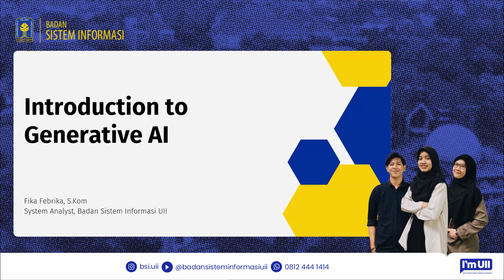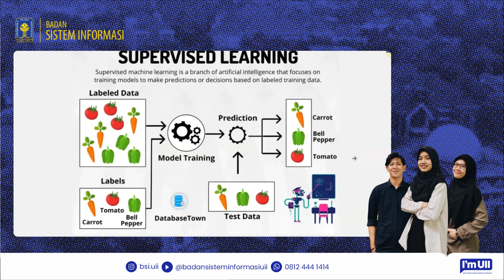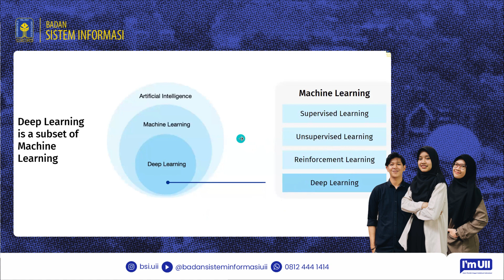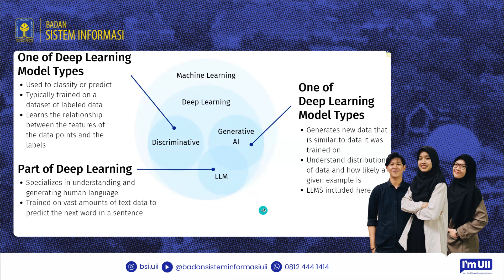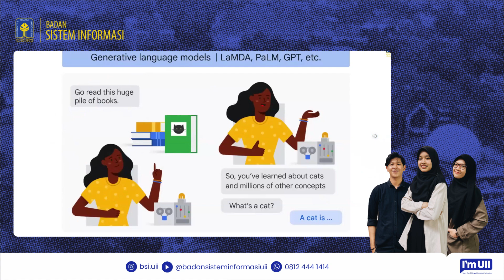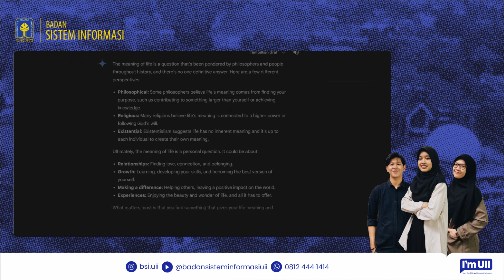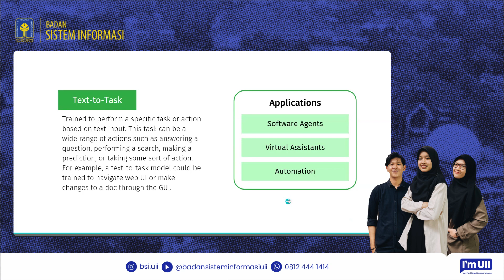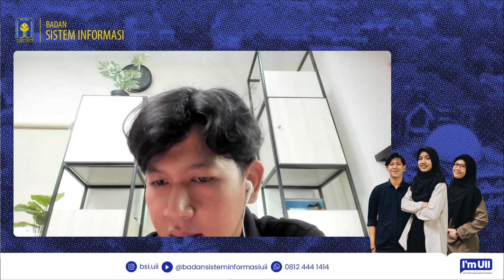TECHTALK BSI UII : Introduction to Generative AI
Hallo Sahabat BSI, Techtalk BSI UII kali ini berbincang mengenai Introduction to Generative AI. Bagaimana Tim Enterprise Architecture memaparkan tips dan triknya? Sahabat BSI UII bisa menyimak video Techtalk kali ini. Jadi, tunggu apalagi? Yuk tonton videonya guys!